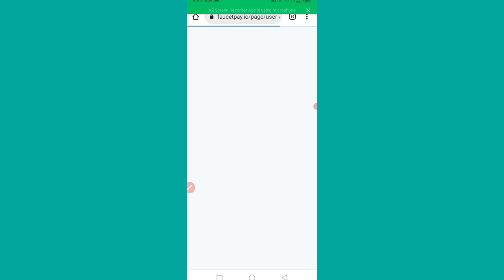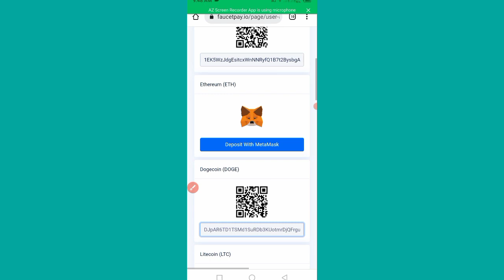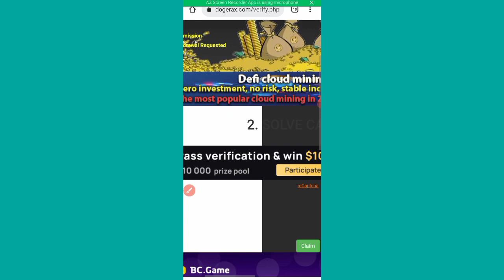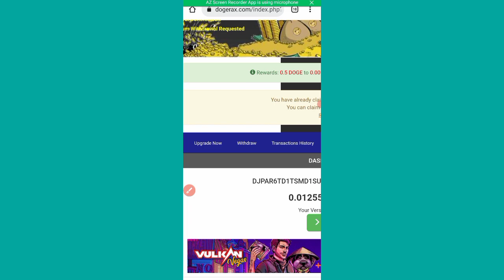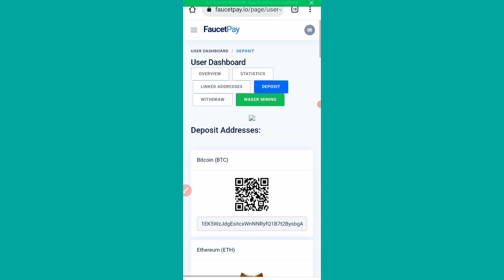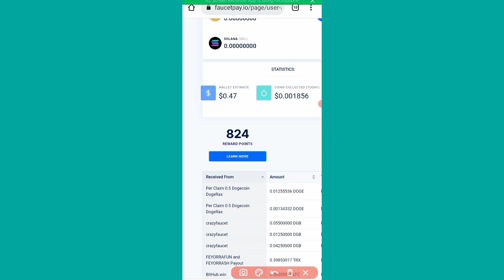Online Earning In Pakistan Without Investment | Live Withdraw Jazzcash Easypaisa | Make Money Online